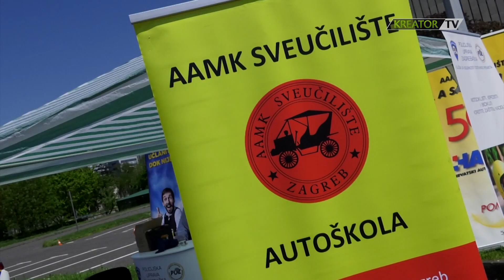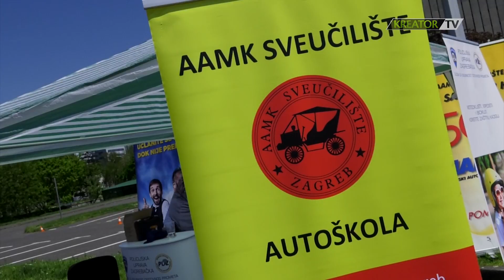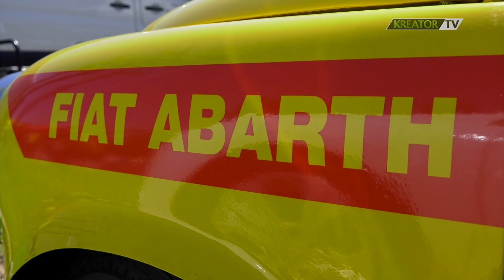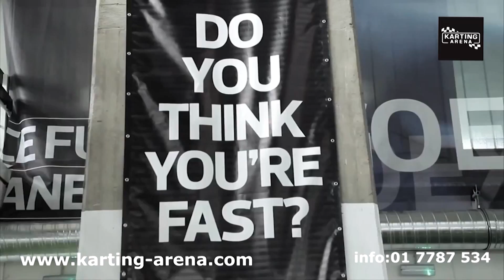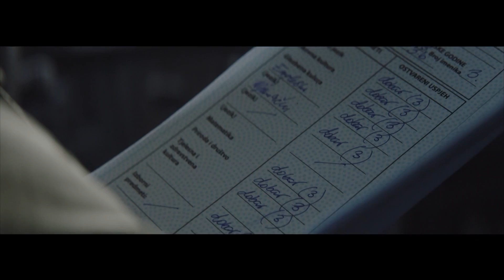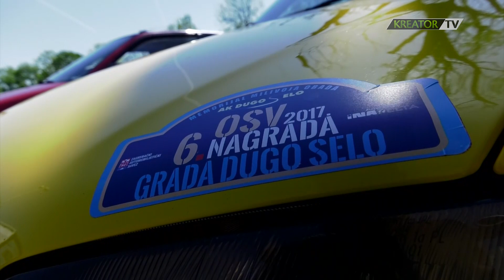5. Nagrada AAMK Sveučilište - reportaža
5. Nagrada AAMK Sveučilište
Otvoreno prvenstvo Grada Zagreba u disciplini ocjensko spretnosne vožnje
Poligon autoškola Prisavlje, 22. travnja 2018.